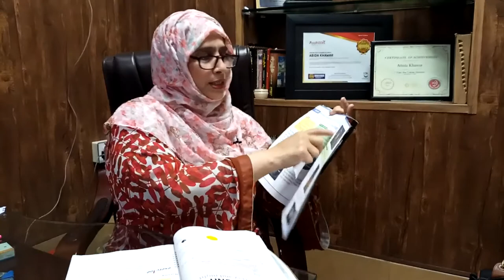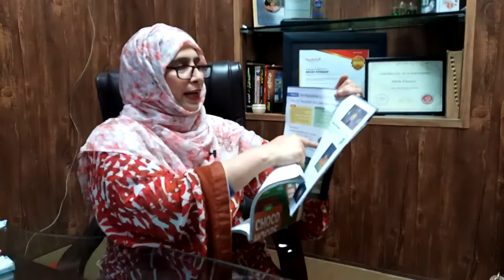9th Video Lecture of Class Two (E.M) | Science | ZA SCHOOL SYSTEM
9th Video Lecture of Class Two (E.M) | Science
Unit # 9
Day & Night
Unit # 10
The Moon
Lecture Delivered by: Ms. Abida Khawar
ZA SCHOOL SYSTEM